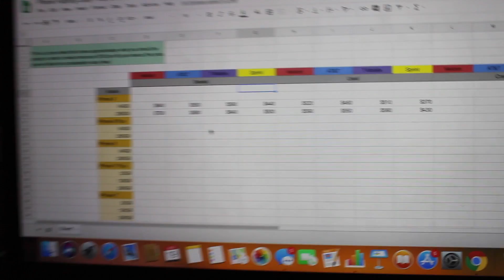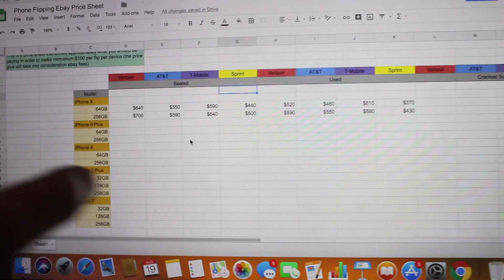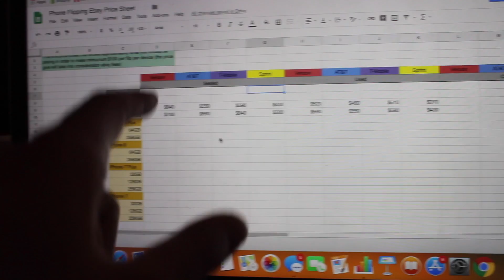I Created A PHONE FLIPPING SPREADSHEET | Vlog 026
In this video I talk about a phone flipping spreadsheet that I am releasing that will make flipping phones on eBay 1000x easier...